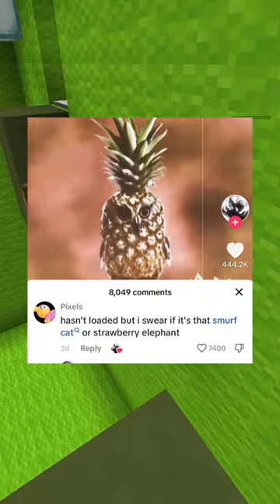Funniest Cursed Comments!